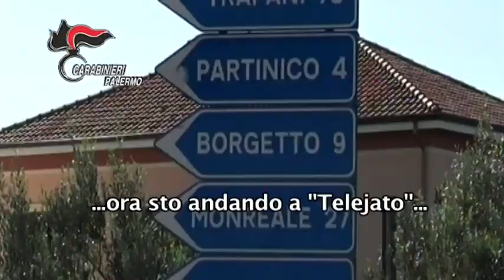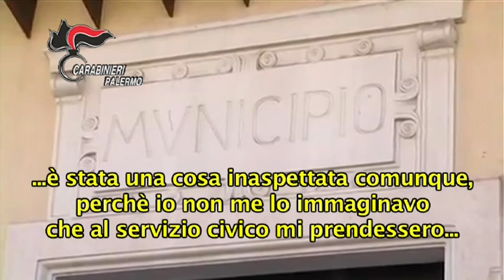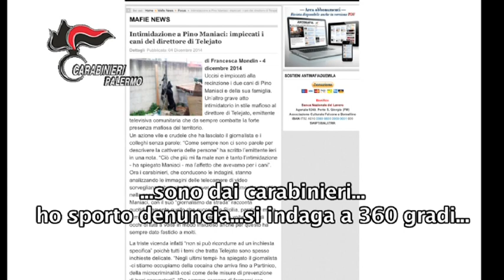Maniaci e l'accusa di estorsione, ecco le intercettazioni